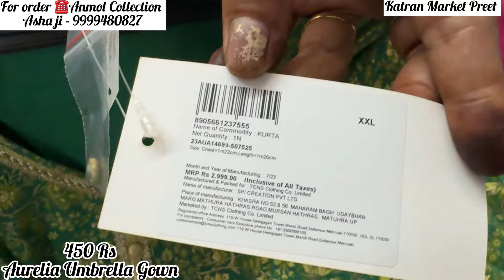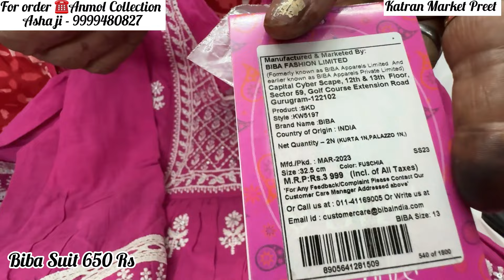😱Bumper धमाका Sale💰50 ₹ से शुरू|Duppate|Partywear SKD|Kids Frocks & suit🥳💃@katranmarketmangolpuri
Hi guys,

This is Preet having YT channel Katran Market Mangolpuri where I post videos on latest Collection of Katran Market everyday at 4 pm approx.

In today's Video we will explore Anmol Collection Rohini Sec 11.
Branded Kurti Showroom

Anmol Collection
Sec 11 Rohini
Pocket C1/334 Near CNG Pump

If you want to come by Metro nearest Metro Station is Rithala